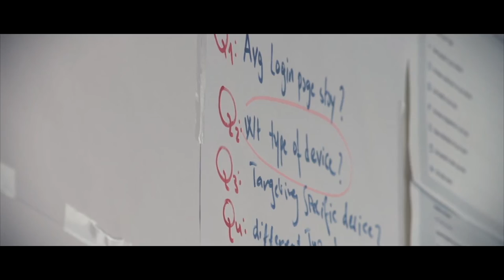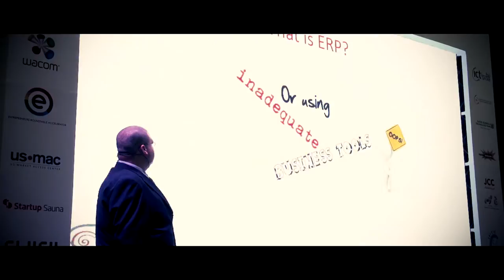مركز حاضنات الأعمال الرقمية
تأسس مركز حاضنات الأعمال الرقمية التابع لوزارة الاتصالات وتكنولوجيا المعلومات بهدف تعزيز الابتكار في دولة قطر، وخاصة بين شباب رجال الأعمال الواعدين في المراحل الأولى لتأسيس مشاريعهم التكنولوجية أو تنميتها. ويهدف المركز إلى:

مساعدة شباب روَّاد الأعمال على تحويل أفكارهم المبتكرة لمشاريع قابلة للتطبيق.
تقديم برامج احتضان من شأنها تعزيز وتنمية المشاريع الجديدة من خلال تقديم الخبرات والتوجيهات المهنية والخدمات، مثل توفير مساحة مكتبية للعمل وتخطيط الأعمال والتعليم والتدريب والاستشارات القانونية وغيرها، طيلة مراحل تطور المشروع.

ictQATAR’s Digital Incubation Center (DIC) was created to boost ICT innovation in Qatar, particularly among young people at the critical early stages of starting or growing a technology-related business.  The Center’s objectives are to:

Help young entrepreneurs transform innovative ideas into  viable businesses.
Provide incubation programs that nurture and help grow new businesses by offering expertise, professional guidance, and services – including access to space, business planning, education and training, and legal advice, among others -- throughout the phases of the start-up development.